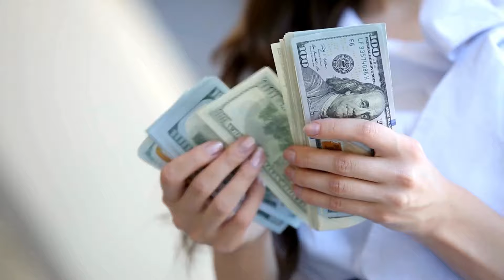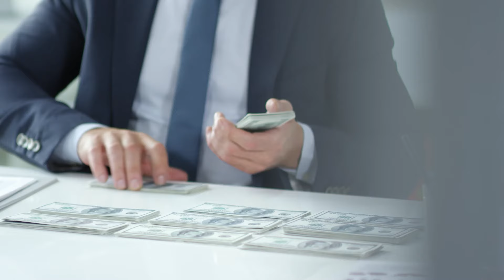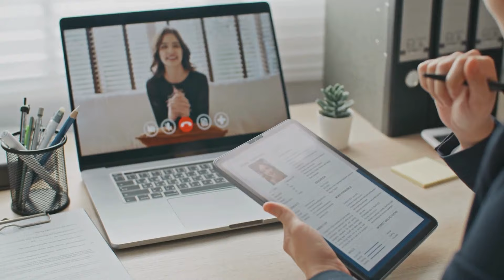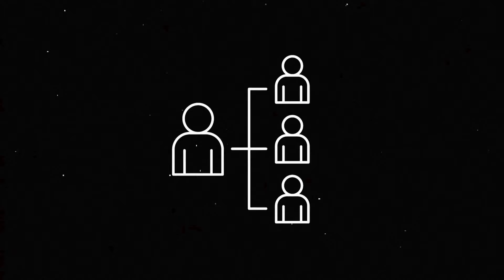Never say this to a Real Estate Agent!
Thinking of selling your house?  The market's hot, but there are bad agents out there. Diane, your trusted realtor, reveals what NOT to tell them to protect yourself and find a realtor who prioritizes YOU, not just a quick commission.

You'll Learn:

-Secrets to avoid that attract the wrong agents
-How to spot an agent who's REALLY in your corner
-Why today's market demands a savvy seller (even if it's a seller's market!)

Stop the cycle of used-car-salesman realtors! Watch now and take control of your home sale with Diane's expert advice!

📖 Sell your home GUARANTEED Find out how with my book!

🏠Looking to buy a home?

ABOUT ME

Hi, I'm Diane Cardano, a passionate Real Estate Consultant and Broker with over three decades of experience. My primary focus is on helping home sellers, and buyers navigate the complexities of the real estate market, ensuring they achieve their goals with confidence and satisfaction.

I have been committed to providing exceptional service and value to my clients throughout my career. I take pride in being a creative marketer, a tough negotiator, and a consultant who understands each client's unique needs. With an MBA in marketing, my innovative approach to marketing and home-selling strategies sets me apart from the competition.

As a two-time Icon award recipient at eXp Realty, I continue to grow and evolve my business, adapting to the ever-changing market conditions. My dedication to the real estate industry goes beyond transactions; I see myself as a real estate friend and partner for life to my clients.

When I'm not working, I enjoy staying active and fit. I'm an amateur golf player with a 4-handicap, a fitness enthusiast who loves Met Con and Bootcamp-style workouts, and I'm passionate about maintaining a healthy, sugar-free diet. I also firmly believe in the benefits of daily breathing exercises and meditation.

You can find me at my Ocean City. beach home in the summer, where I love water skiing and wave surfing. I'm energetic, spontaneous, and always ready to take on new challenges in my personal and professional life!

As we move forward, my vision is to continue sharing my knowledge and expertise through engaging content on various platforms. I'm excited to connect with like-minded individuals who value the importance of a trusted real estate consultant in their lives.

Diane Cardano-Casacio
Cardano Real Estate Experts
Abington, PA
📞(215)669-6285